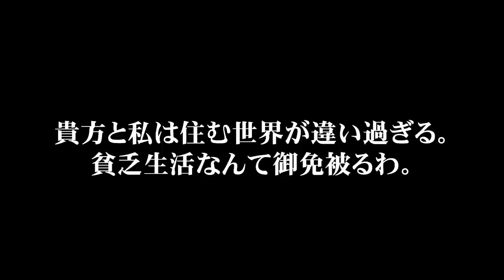【感動する話】高級寿司店で学生時代に兄をフリ、私と兄を見下す美人同級生が来店「 今付き合っている私の彼は、アナタ達貧乏と違ってエリート医師よ！」後日「うちの病院だけどね、誰それ?」 彼女は顔面蒼白…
【感動】コンビニの前で騒ぐチンピラ達にバイト店員の俺「近所迷惑になるからでやめて」チンピラ「は？喧嘩売ってんのかオマエwちょっとツラ貸せやw」→数分後、チンピラたちは地獄を見ることにw【スカッと】

【感動する話☆総集編】服が乱れたボロボロの女子大生を助けた→なんと取引先の社長令嬢だった！翌週、出社すると→部長から肩を叩かれて！『辞令か!？』すると取引先社長が「君に申し訳ないが…」【いい話】

【感動する話☆総集編】独り身の俺をコキ使う女上司に残業をさせられて終電に乗り遅れた。駅の改札前でスーツ姿のずぶ濡れの美女にタクシーで相乗りすることに→数日後取引先で会った社長が…【泣ける話】【朗読】

【感動する話】ゴミ箱を探っていたガリガリの少女を引き取った俺。腹一杯食べさせたくて、無理をしたら過労で倒れた。病院にお見舞いにきた女上司がその子を見て「どうしてこの子がここに？」【泣ける話】

【感動する話☆総集編】家政婦に依頼したら貧乏だが、美人で細身巨乳の後輩がきた。「えっ？」俺は事情を聞いて自宅に泊めてあげると、思わぬ展開に...【馴れ初め】

【感動する話☆総集編】実は俺の許嫁が大嫌いな美人上司がだった...両親に仕組まれて行かされた温泉旅館で相部屋に。「今晩は楽しもうｗ」2人キリだとデレデレと俺に甘えてきて...【馴れ初め】【いい話】

【感動する話】「お待たせしたね！」見知らぬ美人OLに駅で腕を組まれた俺。困惑しながら彼女に着いていくと驚きの展開に...【馴れ初め】

【感動する話】俺を馬鹿にしてた元高校NO.1美人が、ヤバい店で働いていたので行ってみた結果...　妻「ちょっ、あなた...」【馴れ初め】

【感動する話】訳ありで身寄りがない子を引き取った俺は育児の疲れで緊急搬送された。心配する美人の部下が見舞いにきたので子供の写真を見せると、「この子ってまさか…」【いい話】【泣ける話】